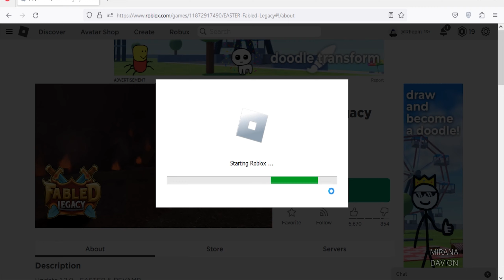Roblox Fabled Legacy New Codes April 2023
New codes for diamonds & eggs in Roblox Fabled Legacy